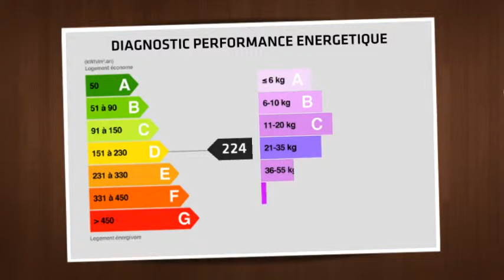Cabris - Superbes vues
A 5 minutes du village et de tous commerces, propriété de caractère d'environ 260 m². Grand séjour avec cheminée, salle à manger, cuisine équipée, arrière-cuisine. Bureau. 6 chambres, 5 salles de bains. Terrasse couverte avec barbecue. Très beau parc de 2,38 ha en terrasses avec de nombreux oliviers centenaires et de magnifiques murs en pierres sèches du pays. Piscine chauffée à débordement. Environnement très calme, vues panoramiques.